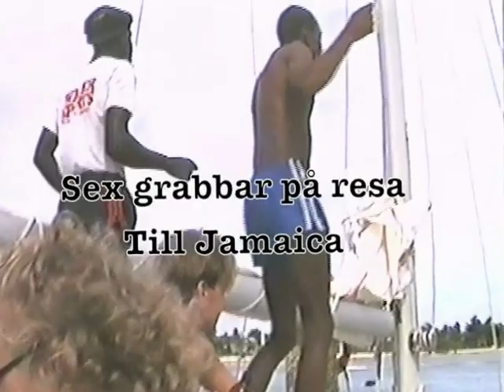Jamaicagrabbarna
En film från Jamaica 1988.
En liten snutt bara